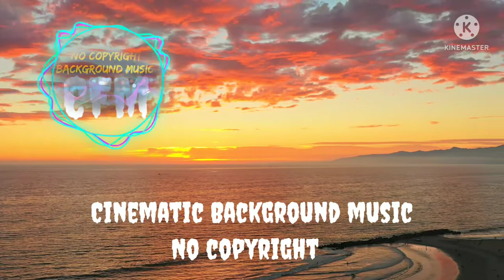Cinematic Emotional Epic Heroic Background music [No copyright background music ]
(No Copyright Cinematic Music) Emotional Epic Heroic Background music
Glad to provide copyright -free music to  you,this is another Cinematic composition with a heroic mood and epic development...

Epic fabulous Cinematic music.
I am glad to present you my frist Cinematic track. Tish music starts with gentle flute and strings and than turns into an epic fairy tale.  You can use this music for free for your projects.Just enter the name of the author,  link to the channel and no problem.